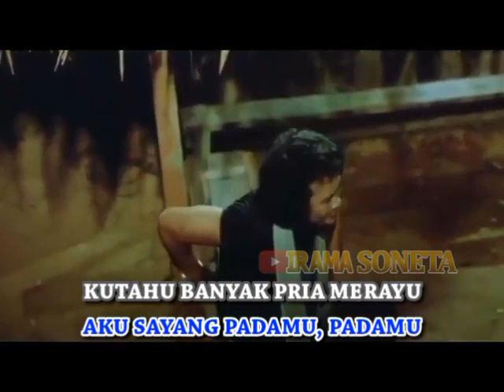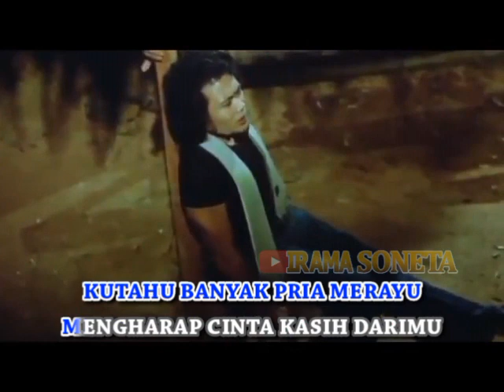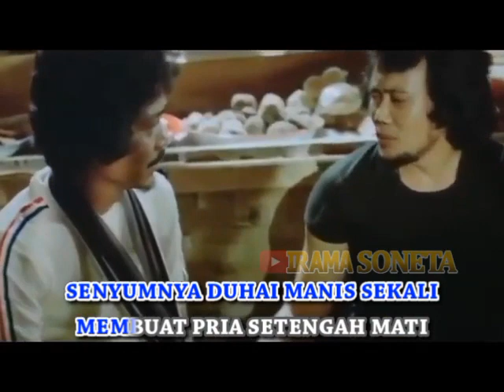Rhoma Irama - Kusayang Padamu (Stereo | Official Music Video)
Album:
Soundtrack Film Begadang (1978)